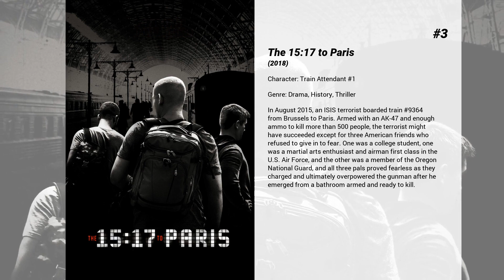Best Camille Razat movies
Welcome to... Best Camille Razat movies! In our channel you will find hundreds of TOPS and rankings of the best films of all genres, actors and nationalities.

Best Camille Razat movies presents...

5. Girls with Balls
All girls volley ball team The Falcons end up stranded in the middle of nowhere after their mini-van breaks down. Little do they know they landed in degenerate hunters' territory and the hunt is on. Thus begins a very long night where they must run for their lives and test their team spirit. But the girls are more resourceful than it appears. In the heart of the forest, the tables are about to turn between hunter and hunted...

4. Rock'n Roll
Guillaume Canet is told by a young co-star that he's no longer Rock'n' Roll and can't sell films anymore. He then tries to prove her wrong and gets help from his girlfriend, Marion Cotillard.

3. The 15:17 to Paris
In August 2015, an ISIS terrorist boarded train #9364 from Brussels to Paris. Armed with an AK-47 and enough ammo to kill more than 500 people, the terrorist might have succeeded except for three American friends who refused to give in to fear. One was a college student, one was a martial arts enthusiast and airman first class in the U.S. Air Force, and the other was a member of the Oregon National Guard, and all three pals proved fearless as they charged and ultimately overpowered the gunman after he emerged from a bathroom armed and ready to kill.

2. Paris Pigalle
Paris, 1982. Franck and Serge are police investigators in charge of making a good catch in the Parisian porn industry. In order to infiltrate the mafia, they take over a peep show in Pigalle riddled with debts. In attempt to jump start the business, they begin to produce short porn films.

1. (Girl)Friend
Vincent and Nefeli just moved in together. They're best friends and swore to never fall in love again. That is until Vincent meets Julie.